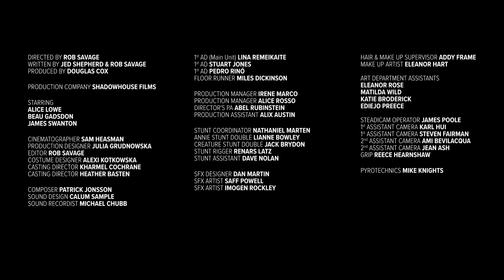Salt - short horror film